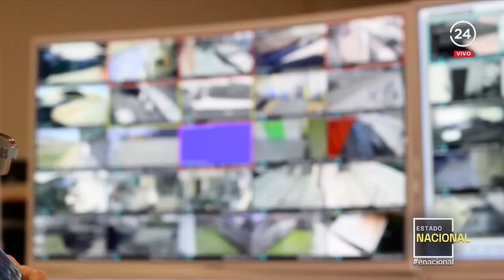Panel de expertos analiza designación de Elizalde como nuevo ministro de la Segpres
El director de la Escuela de Gobierno de la UCEN, Marco Moreno, y el vicedecano de la Facultad de Gobierno de la UDD, Rodrigo Arellano, discutieron sobre el más reciente cambio de gabinete del Presidente Boric, que conllevó a que el equipo dejara de ser paritario.